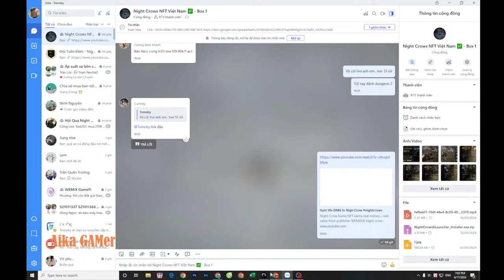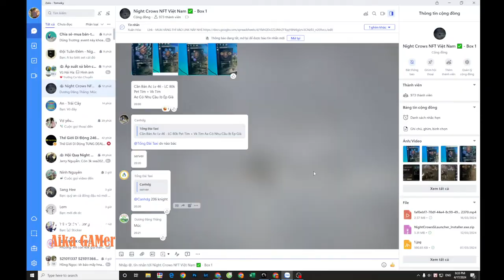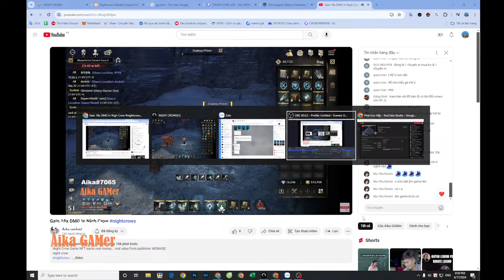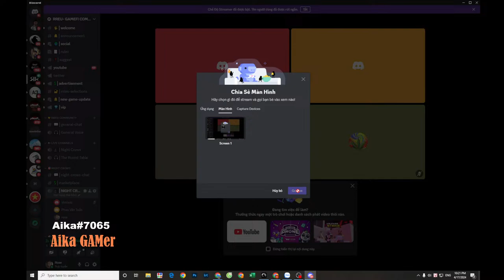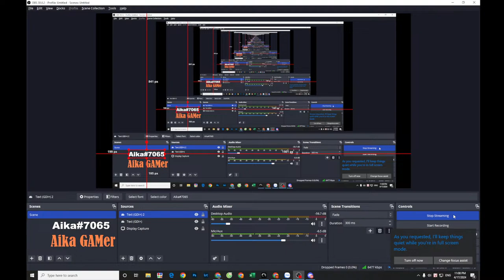Gain 18x DMG In Nigh Crow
Night Crow Game NFT earns real money... real value from publisher WEMADE
night crow